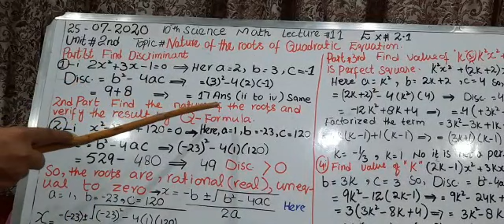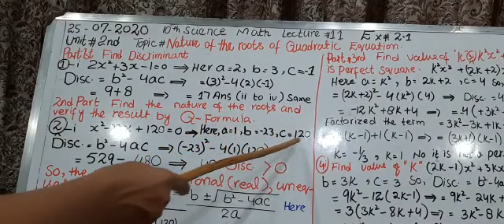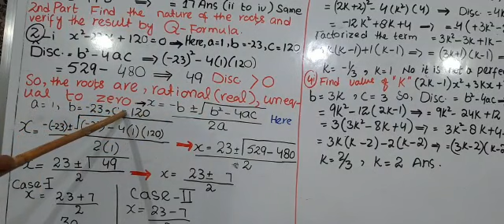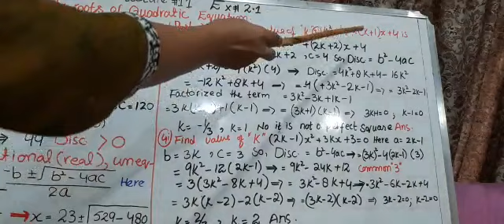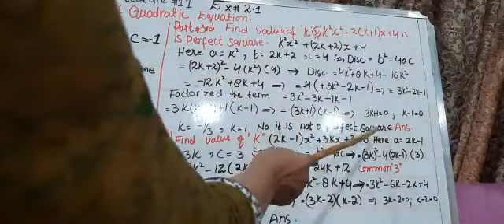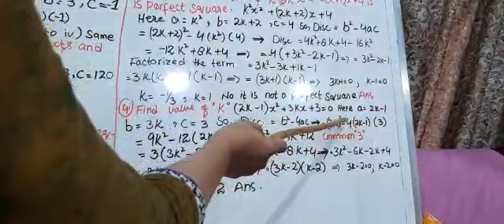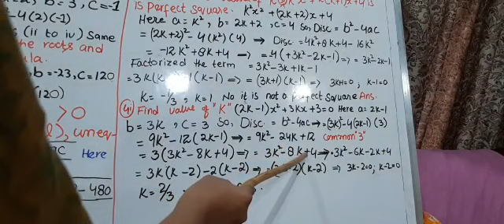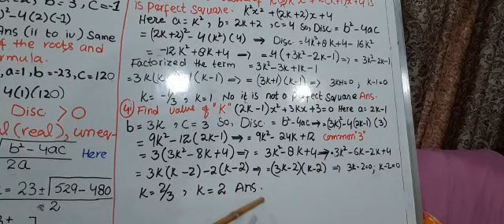10th Sci Maths(Ex#2.1)(Lec#11)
Subject Teacher:Miss Aasma